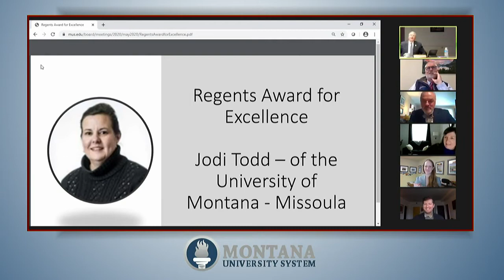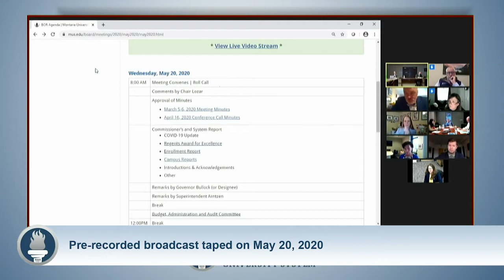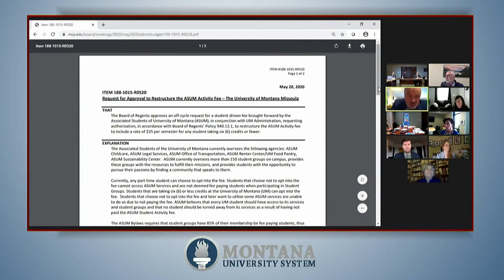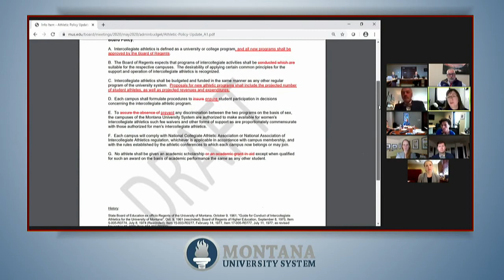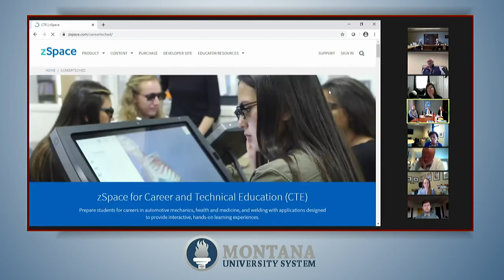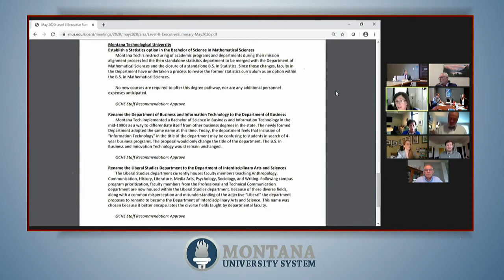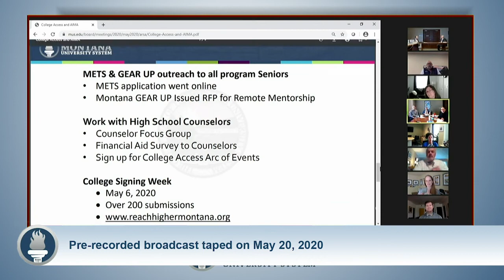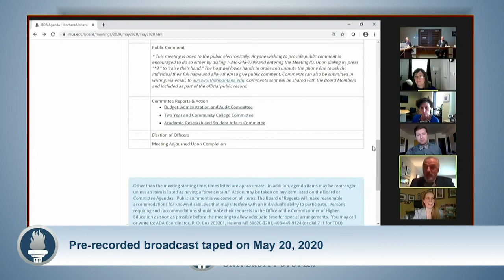MUS Board of Regents - May 20, 2020